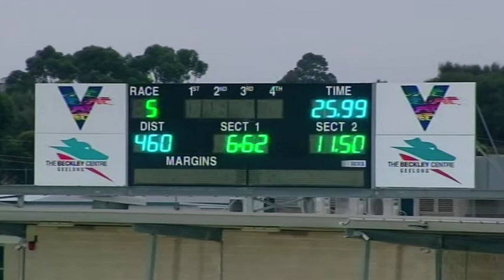GEL SAT 28 NOV 20 R5